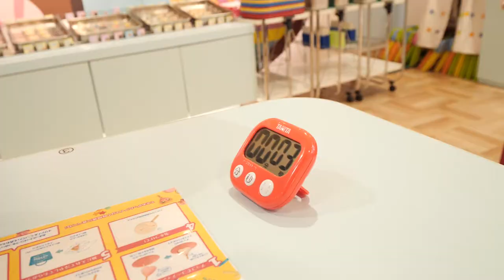スマートさんぽ in 沖縄 小波津亜廉≪オープニング&ダイジェスト≫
オープニングは沖縄に久しぶりに降り立ち、海をバックに意気込みを語る亜廉さんが登場。
さらに他チャプターの映像をダイジェストでご覧いただけます。

★動画はスマートボーイズアプリで配信中♪

★スマボSHOPにて未収録映像満載のDVDも販売中♪